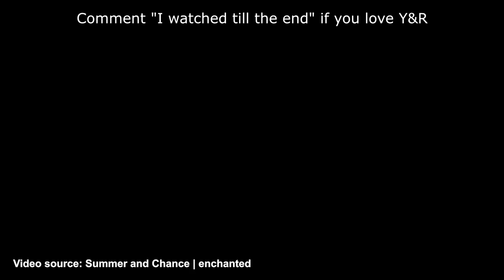What Happened To Hunter King From “The Young And The Restless”?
• Hunter King, originally known as Haley King, is an American actress best known for her role as Summer Newman in "The Young and The Restless" ("Y&R"). She first joined the show in 2012, left in 2016, returned in 2018, and departed again in 2022.
• Starting her career as a child actress, King appeared in shows like "Hannah Montana," "Roswell," and "Workaholics," gradually progressing to more significant roles in television.
• King's early life is mostly private, with limited information about her personal and romantic life. She began acting in 2001, with guest roles in various shows, and landed her first leading role in 2010 in the TV film "It Takes A Village."
• King's departure from "Y&R" in 2022 was due to her desire to explore new opportunities in the film industry, rather than any disagreements or issues on set. She has expressed fondness for her character, Summer Newman, but wants to avoid being typecast.
• After leaving "Y&R," King has focused on leading roles in television films like "Hidden Gems," "A Royal Corgi Christmas," and "The Professional Bridesmaid," aiming to continue her journey in the acting industry and gain further recognition.